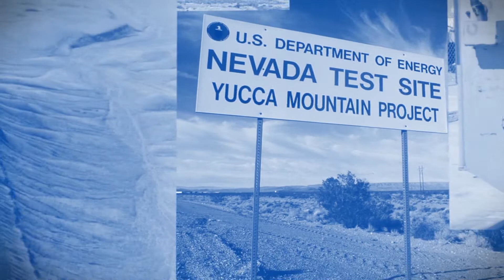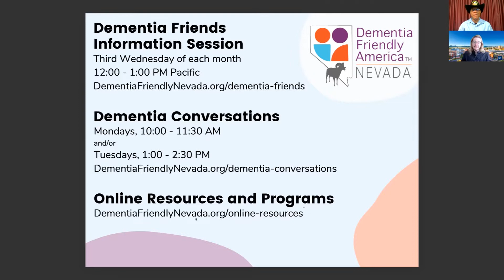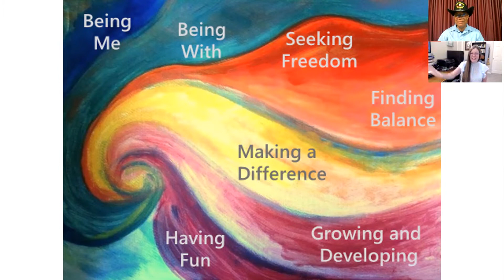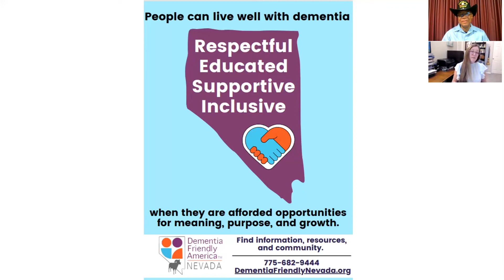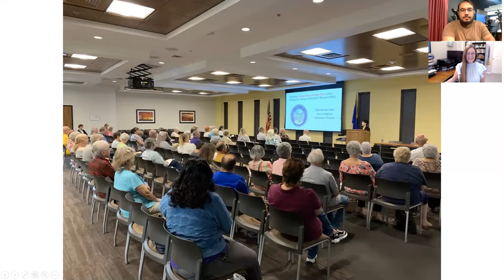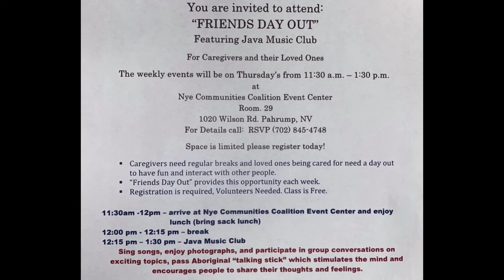NYE County Show 05/11/2021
NYE County Show with Tom Waters